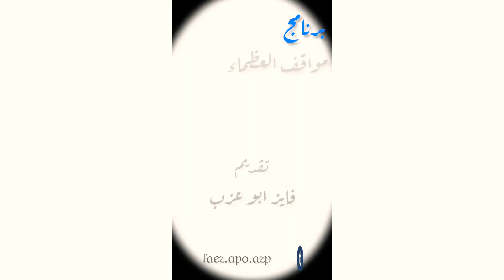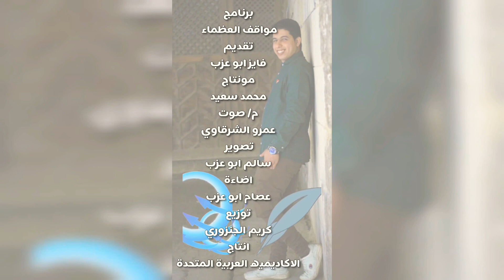شيخ المجاهدين وأسد الصحرا# عمرو المختار# ٢٠ سنة متصله من التضحية والفداء من أجل الوطن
تليجرام٠١٠٠٦٤٨٥٩٦٠ واتساب